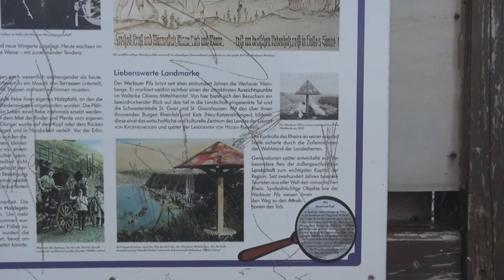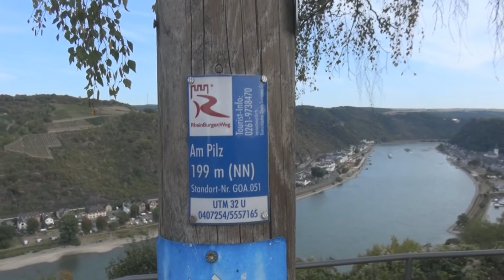Wetterpilz in Werlau, St. Goar (September 2020) - Sinnbild der Rheinromantik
"Vielen Wanderern fällt vor dem Hintergrund der großartigen Kulisse des tief in seinem Bett mäandrierenden Vaters Rhein -der Allegorie für Romantik schlechthin- oft gar nicht auf, welch schöner Aussichtspilz hier oben über das weite Rheintal wacht. In seiner Art gehört dieser Wetterpilz stilistisch zur klassischen und beliebten Gattung der Fliegenpilze; und so möchte man von hier aus auch gleich losfliegen und eine Runde über das Rheintal bis zur Loreley und zurück zum Pilz drehen. Nur von wenigen Wetterpilzen aus gibt es einen solchen Weitblick wie von hier. Der Werlauer Pilz befindet sich am linksrheinisch über die Höhen verlaufenden "Rheinburgenweg", der noch von mindestens zwei weiteren Wetterpilzen gesäumt wird. Parallel dazu verläuft auf der gegenüberliegenden Seite der "Rheinsteig". Dort wurden jedoch noch keine Wetterpilze gesichtet."